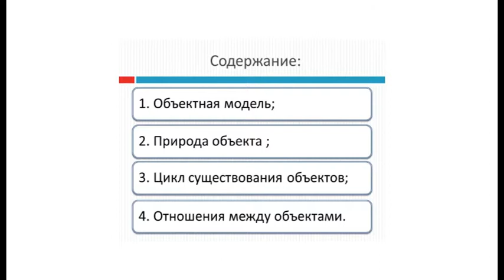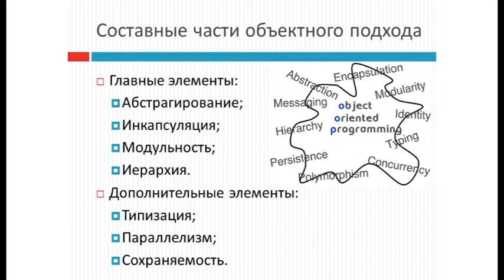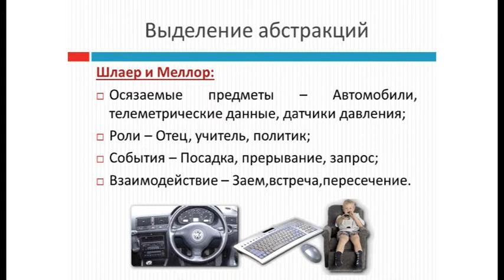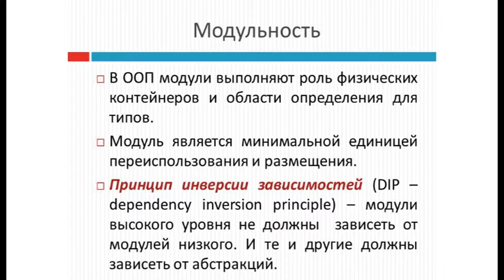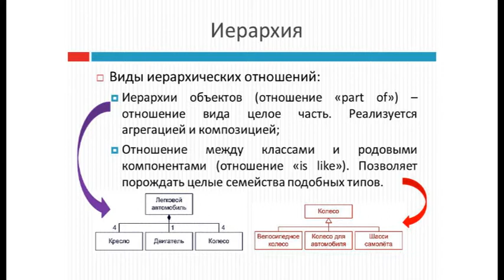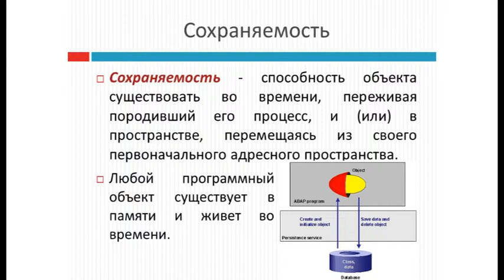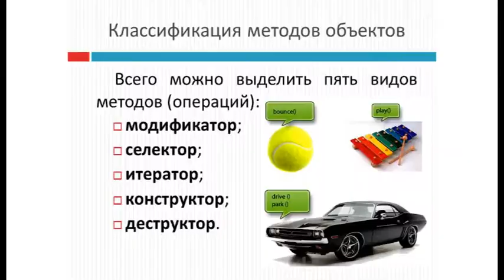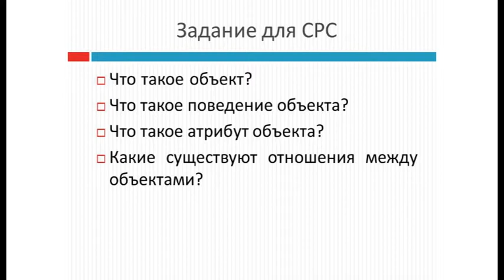Видеолекция "Объекты. Жизненный цикл объектов. Отношения между объектами"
По дисциплине Объектно-ориентированное программирование
Для специальности 5В070300 "Информационные системы"
Авторы: Клюева Е.Г., Солодовникова И.В.